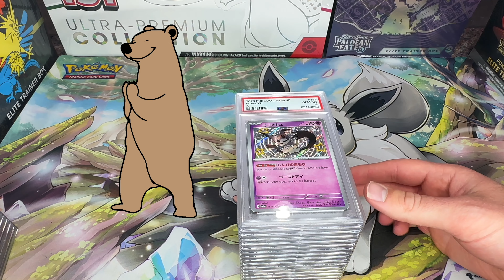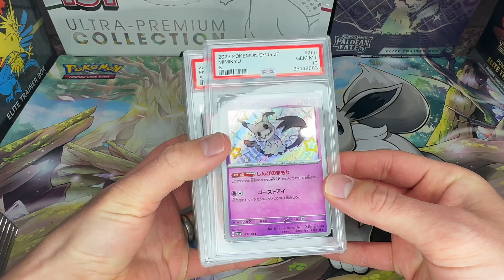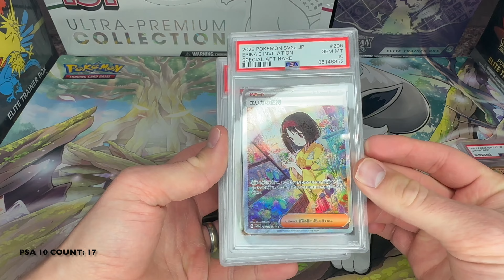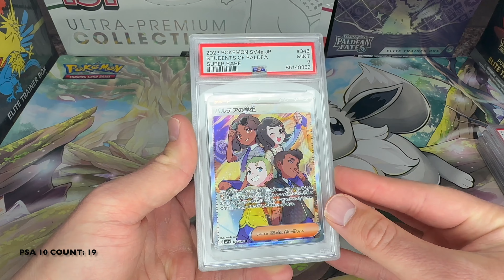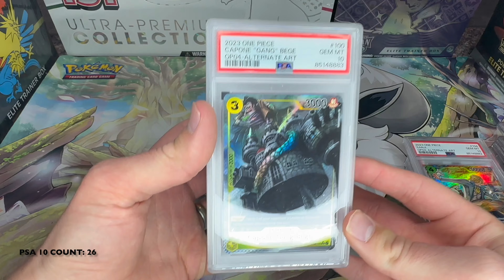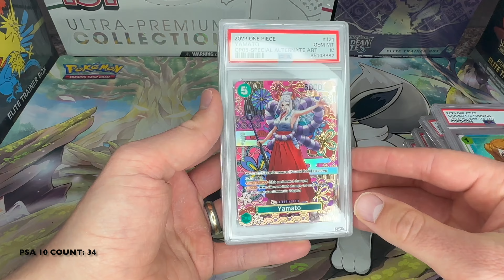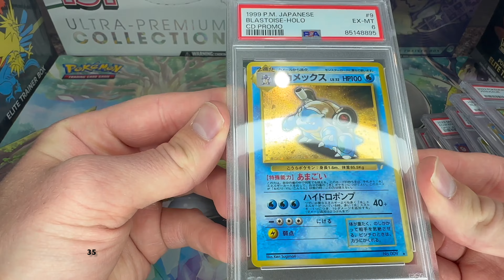First Return of 2024 l PSA Graded Pokémon & One Piece Cards! 🌟| TCG Bulk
Join me in today's video as we reveal the PSA grades of our recently submitted Pokémon and One Piece trading cards! This submission only took 6 weeks to get back and is our first of 2024! We've got some exciting and valuable cards in this batch, and I can't wait to share the excitement and surprise with you all. From vintage Pokémon classics to sought-after One Piece treasures, let's discover together how they scored. How many GEM MINT 10s will we find?

Need help grading? We offer a middleman service for PSA